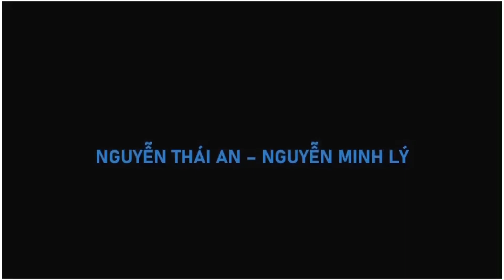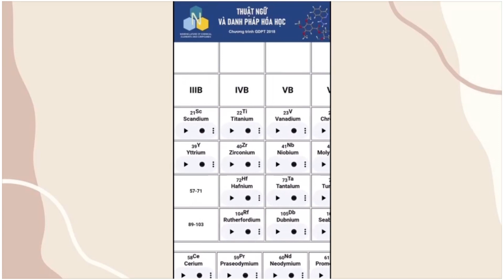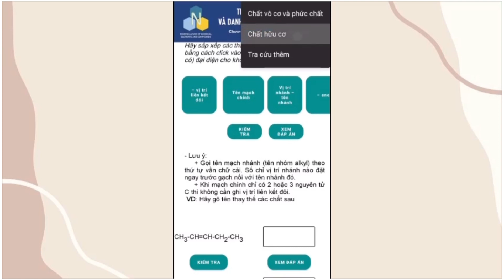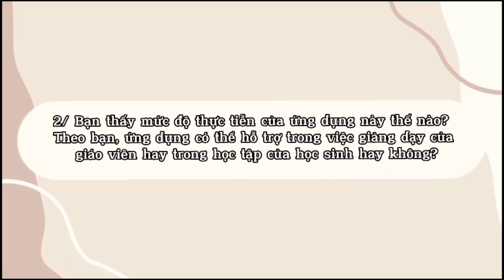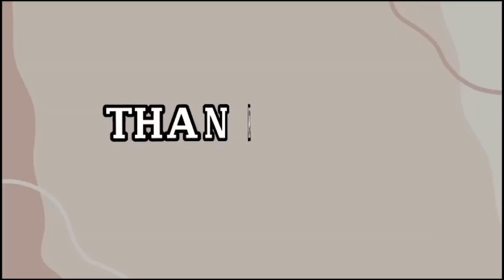SPC 38 - Thiết kế App Danh pháp hóa học song ngữ Việt – Anh